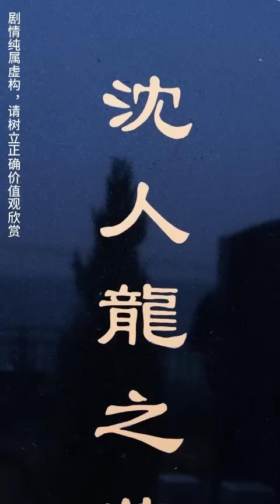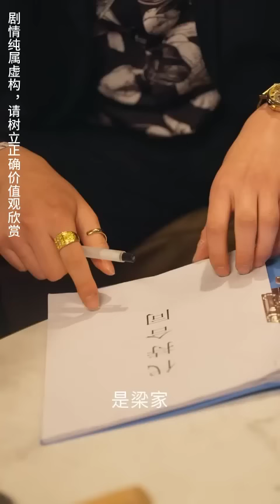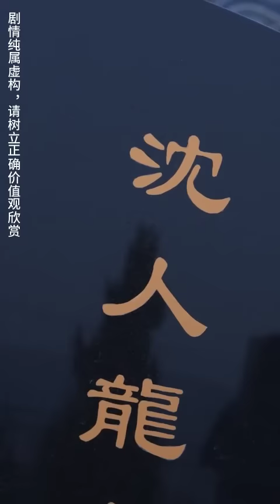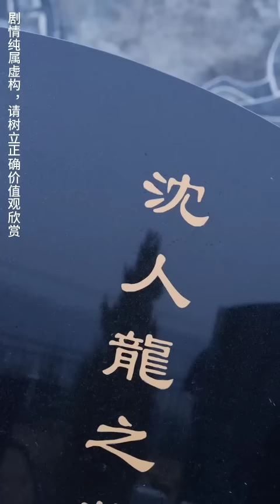三年前窮小子被逼上絕路遠走他鄉，三年後他領軍擊敗七國聯盟封王歸來，怎料卻撞上美女總裁未婚妻被流氓欺負，他動動手指就讓流氓灰飛煙滅，所有人都嚇傻了！【北漠狼王】全集